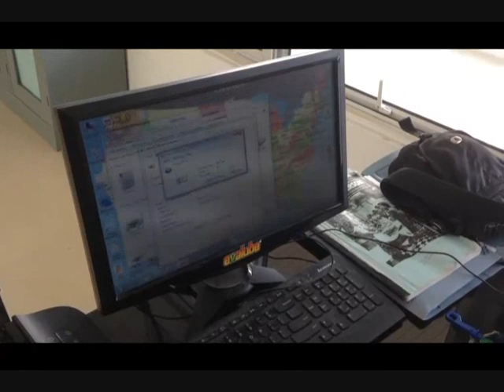Cara Memasang Infus Printer pada Printer Canon IP 2770